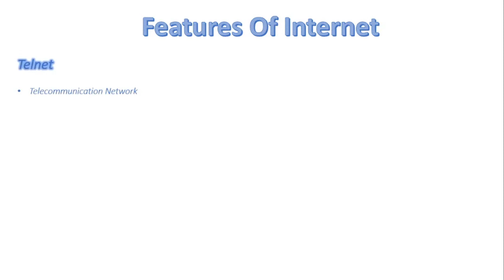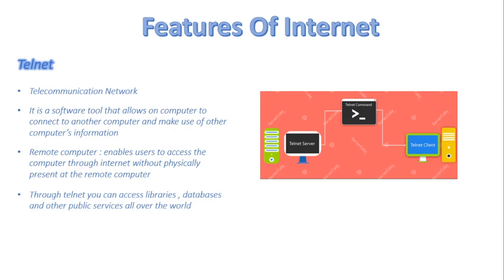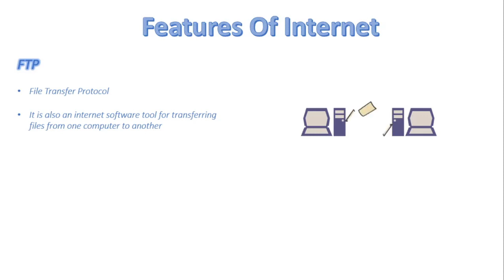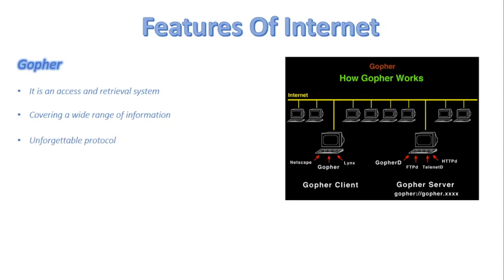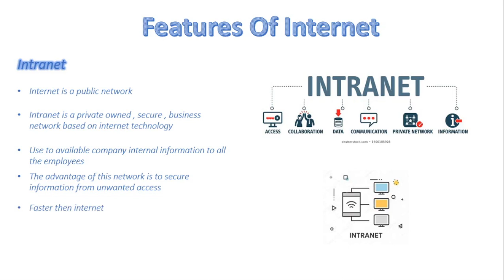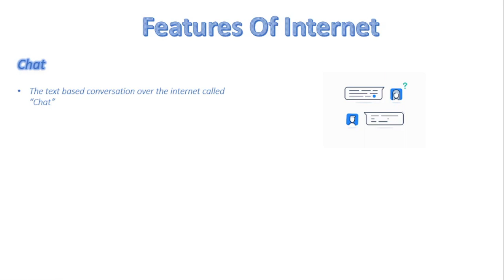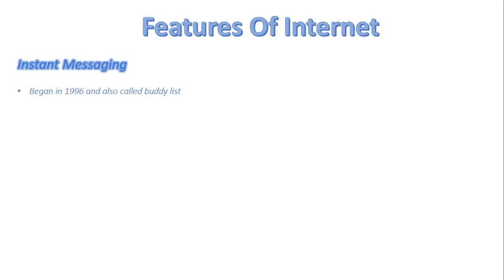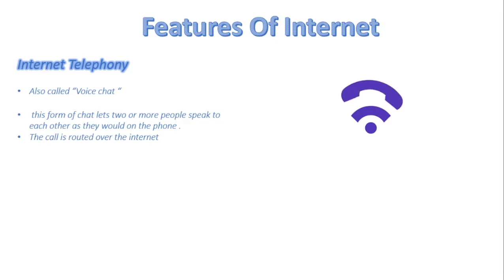FSc Computer Science Book 1, CH 2, LEC 45: Feature Of Internet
In this video, we will discuss
1. Features Of Internet
2. Telnet
3. FTP
4. Gopher
5. Intranet
6. Extranet
7. Different Types Of Chat
8. Instant Messaging
9. Internet Telephony